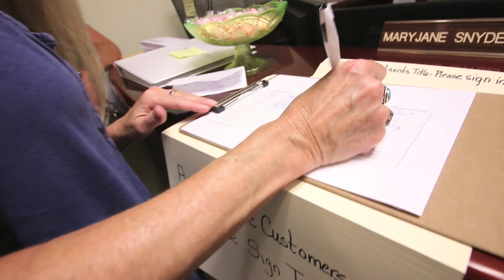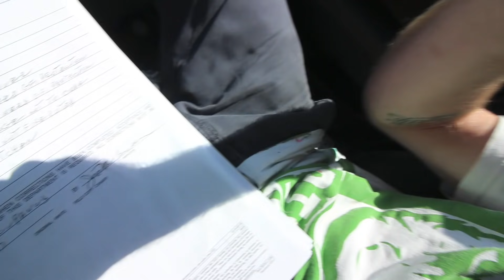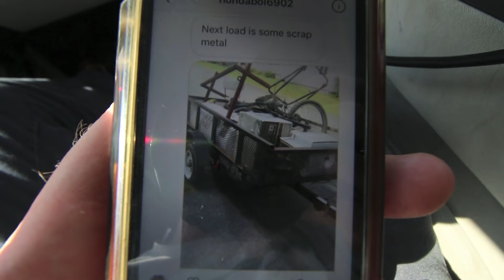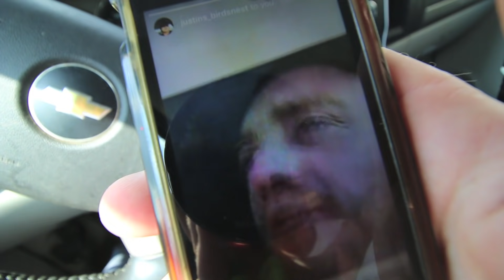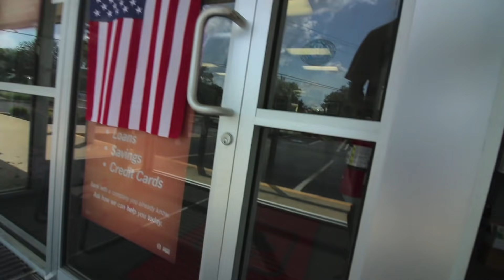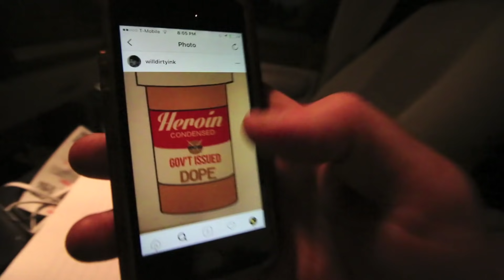SETTLING ON A HOUSE!!!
Finally settling on a house we've had an offer on since March. This was a foreclosure and it took long for it to go through, but now it's time to get to work and turn this into part of the dream!